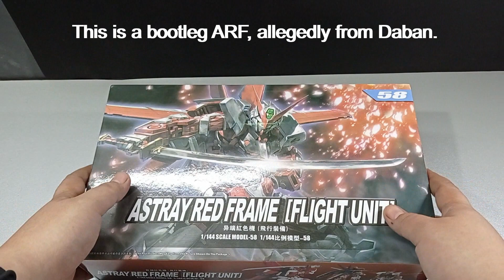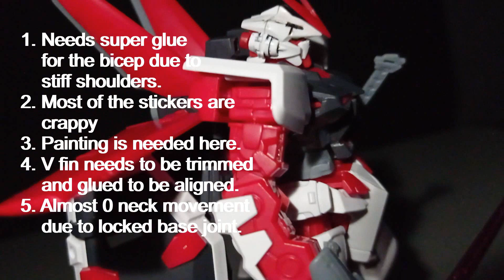Astray Red Frame (Flight Unit) Daban - Review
Here's the Bootleg Astray Red Frame review from a no-name brand (Daban?). It looks cool, the name sounds cool, but does it manifest to it's model kit form?  We'll see.